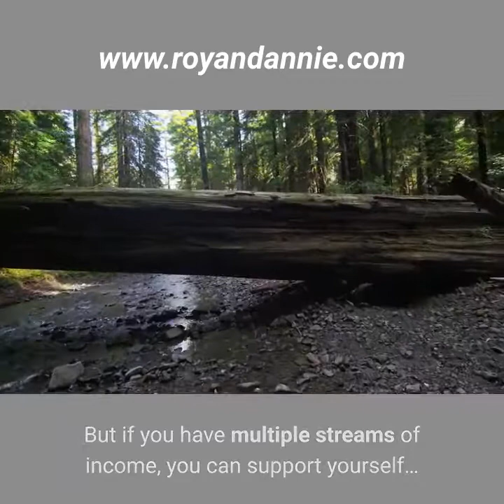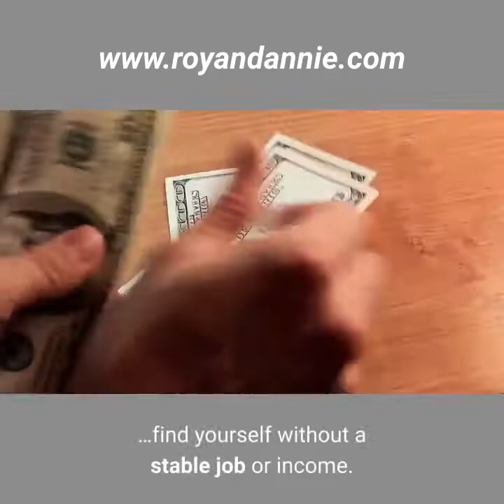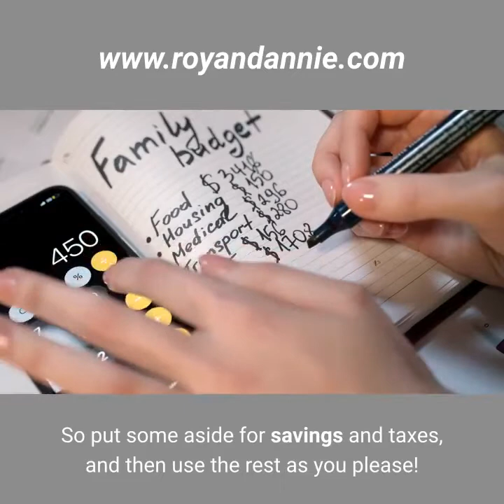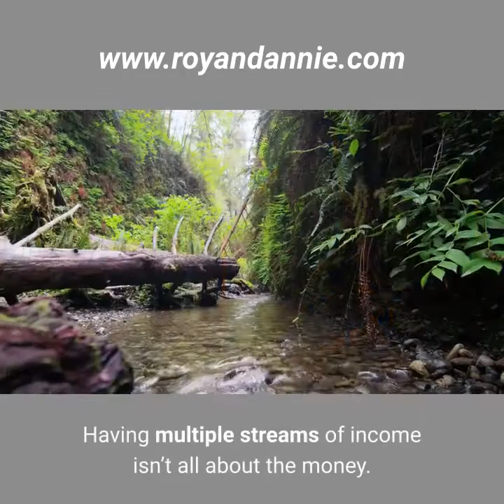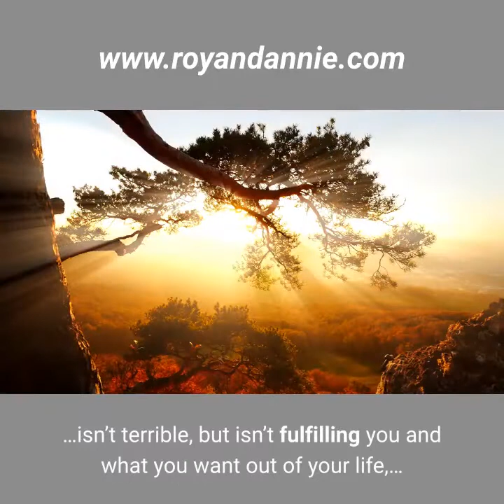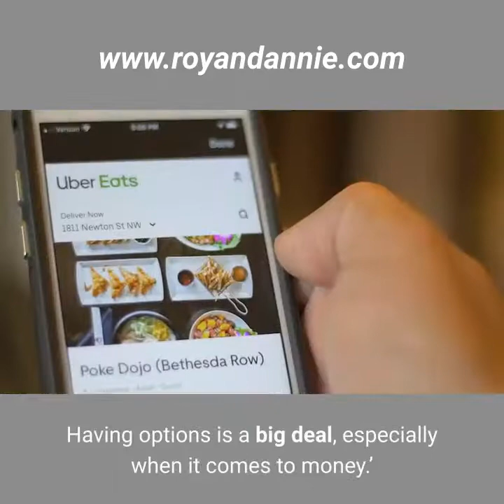7 Reasons Why You Should Have Multiple Streams of Income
To learn more how to start digital business. Sign up for free webinar  in our website below:

Seven Reasons Why You Should Have Multiple Streams of Income:
It Provides a Safety Net
Creates More Financial Security
Helps You Pay Down Debt
Allows You To Build Sinking Fund
Allows You To Be Creative
You Earn vs. Spend
Allows You To Take More Risks

Want To Have An Income Generate While You Are Sleeping?
Sign Up For Free Live Online Workshop.
Will Explain Our Business That Allows You To Do Just That!